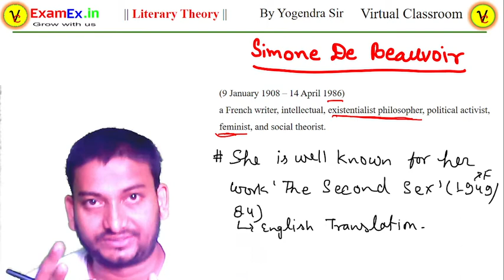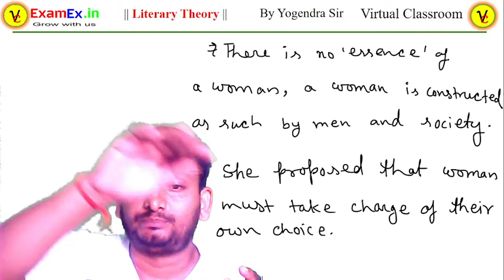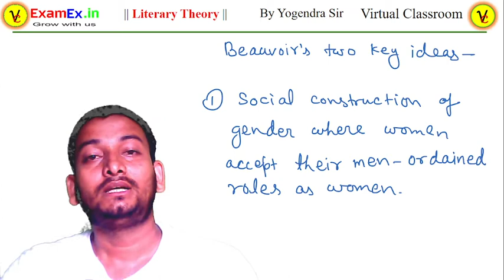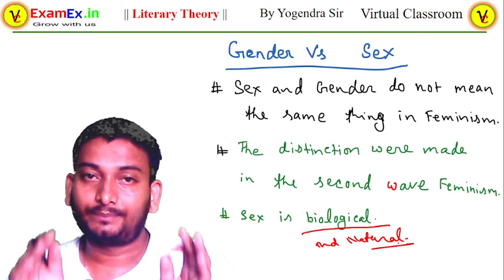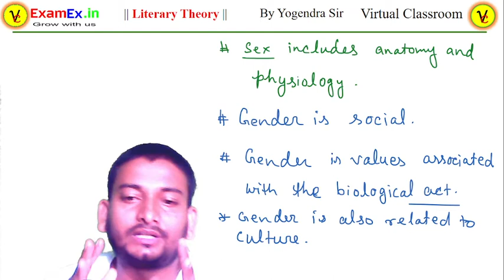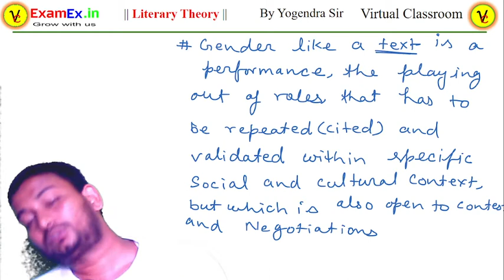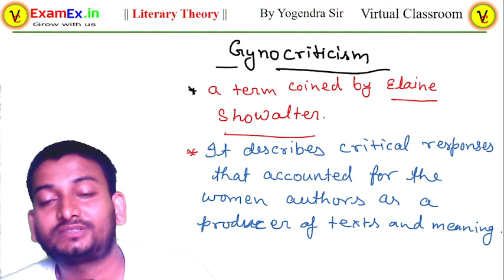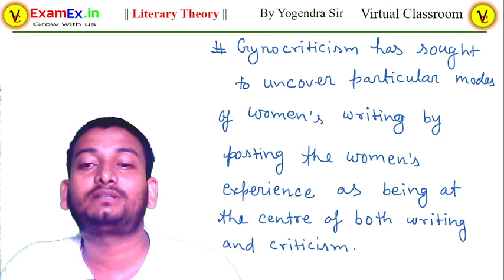10 June 2021 Class: Literary Theory - Feminism Part - 4: Feminist Thinkers - 2 #18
NET BUREAU
NET SYLLABUS
Subject: English Code No. : 30
Unit –I : Drama
Unit –II : Poetry
Unit –III : Fiction, short story
Unit –IV : Non-Fictional Prose
Unit –VII : Cultural Studies
Unit –VIII : Literary Criticism
Unit –IX : Literary Theory post World War II
Unit –X : Research Methods and Materials in English